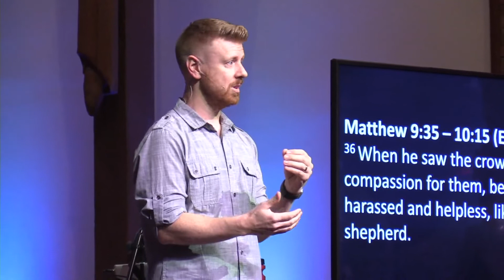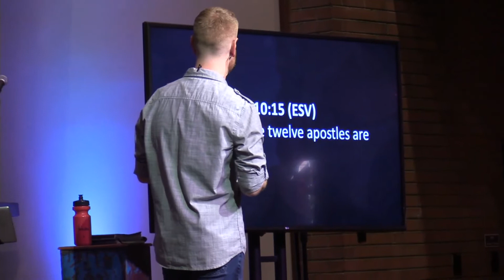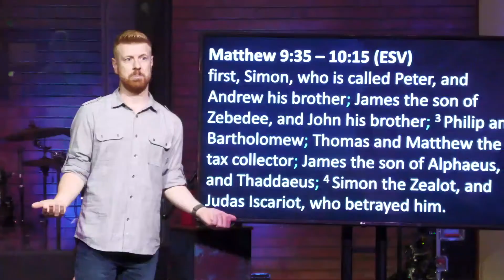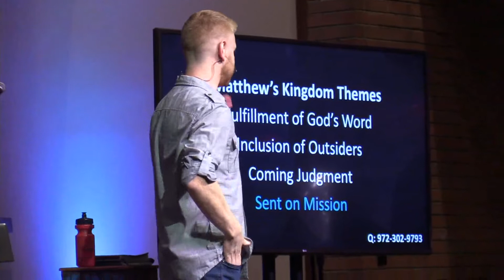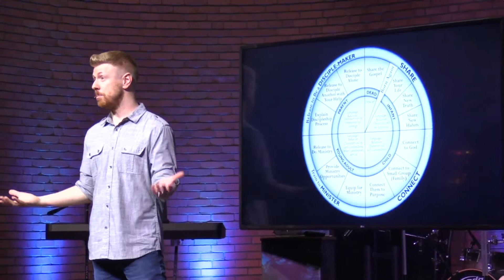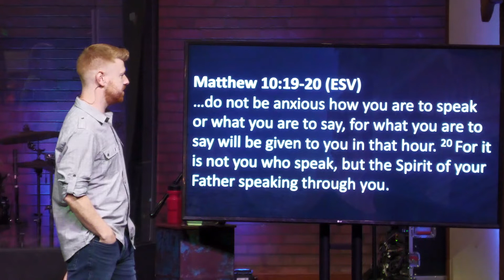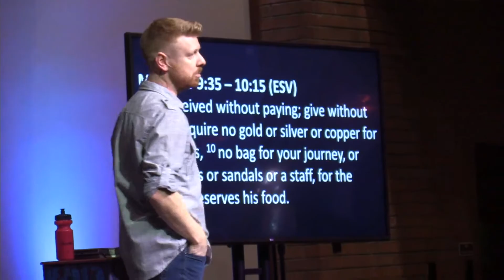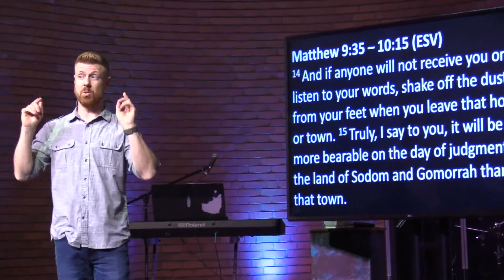Kingdom Come: As You Go (Matthew 9:35 - 10:15)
Pastor AJ Mastic
10/17/2021

“The Kingdom of God is at hand.” These are the words that inaugurate Jesus’ ministry, and the beginning of an idea which becomes the theme of Matthew’s Gospel. We are invited into the pages of scripture to follow Jesus as the teachings, miracles, and mission of the Kingdom of Heaven are released into the darkness of the earth. So often we pray the words of the Lord’s prayer, “Your Kingdom come,” without completely appreciating the transformational nature of the ask that we are making. If you have ever struggled with fully understanding who Jesus is or what it means to become a disciple of Jesus, or wanting to go deeper without knowing how, join us as we explore Matthew’s Gospel. The Kingdom has come, it is coming, and our King is calling us to enter in.”